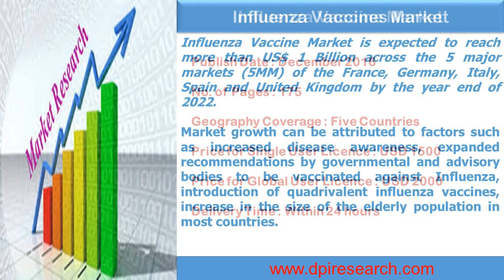Influenza Vaccines Market in Top 5 European Countries to 2022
Influenza Vaccine Market is expected to reach more than US$ 1 Billion across the 5 major markets (5MM) of the France, Germany, Italy, Spain and United Kingdom by the year end of 2022.

Market growth can be attributed to factors such as increased disease awareness, expanded recommendations by governmental and advisory bodies to be vaccinated against Influenza, introduction of quadrivalent influenza vaccines, increase in the size of the elderly population in most countries.

United Kingdom influenza vaccine market is the most attractive of those covered in the report. The United Kingdom market for influenza vaccine is expected to grow at a CAGR of XX% and is expected to reach at US$ XXX Million by the end of the forecasted period. Germany will be the second–largest market for influenza vaccine which is expected to grow at a CAGR of XX% by 2022. France is expected to be third largest influenza vaccine market being followed by Italy by the end of the forecasted period.

Further, prudent analysis has been done on the competitor’s part, where three major players grab major share of the influenza vaccine market by revenue. Sanofi Pasteur, GlaxoSmithKline(GSK), Seqirus, AstraZeneca and Protein Sciences Corporation are the key influencers with their products in the influenza vaccine market. Other emerging players such as Novavax, Daiichi–Sankyo, Mitsubishi Tanabe Pharma, BiondVax Pharmaceuticals Ltd, and VaxInnate are making novel technology based influenza vaccine which is likely to affect the market share during the forecast period.

The research report presents a comprehensive assessment of the market and contains thoughtful insights, facts, historical data, and statistically supported and industry–validated market data. It also contains projection using a suitable set of assumptions and methodologies. It provides essential insights into influenza vaccine sales forecast for the top five countries, comprising the UK, France, Italy, Spain and Germany until 2022. It also covers vaccination patterns and geographic distribution and offers a clear view of the regulatory landscape. Additionally, the report includes assessment of clinical trials, pipeline and promising vaccines in influenza vaccine market. Key trends in terms of M&A, collaborations and licensing agreements are analyzed with details. The report concludes with the profiles of major players

in the influenza vaccine market, such as Sanofi Pasteur, GSK, Sequirus, AstraZenecca and Protein Sciences Corporation. The major market players are evaluated on various parameters such as company overview, product outlook and sales analysis of influenza vaccine market from 2011 to 2022. The report also entails major drivers and barriers of influenza vaccine market.

Five Major European Markets (5MM) covered in the report are as follows:

United Kingdom
France
Italy
Spain
Germany

Major and Promising Vaccines covered in the report are as follows:

Fluzone High–Dose
Fluzone Quadrivalent
Intradermal (ID) Trivalent
Vaxigrip
Fluarix Quadrivalent
Flulaval Quadrivalent
Fluenz Tetra
FluMist Quadrivalent
Flublok
VN–100
M–001
VAX–2012Q
TAK – 850
Flucelvax Quadrivalent
Afluria Quadrivalent
Agrippal
Fluad
Fluvirin
Fluvax

Key Companies Covered in the Report are as follows:

Sanofi Pasteur
GlaxoSmithKline(GSK)
Seqirus
AstraZenecca
Protein Sciences Corporation
Novavax
Daiichi–Sankyo
Mitsubishi Tanabe Pharma
BiondVax Pharmaceuticals Ltd
VaxInnate